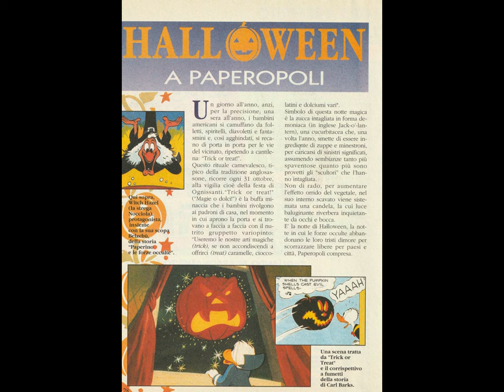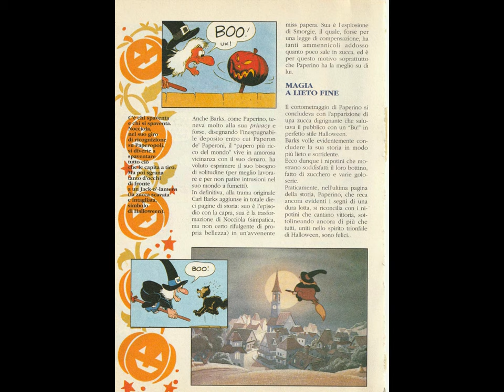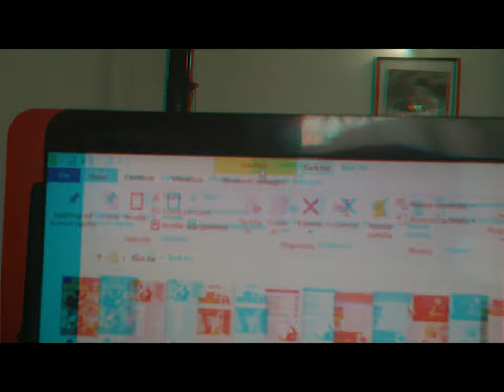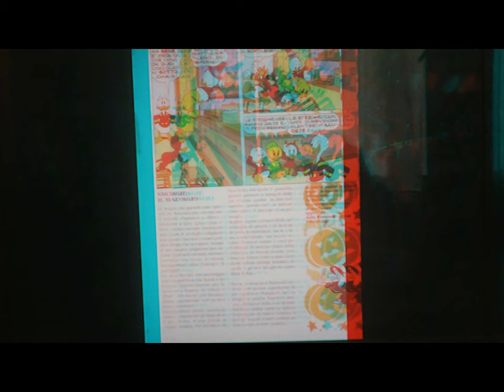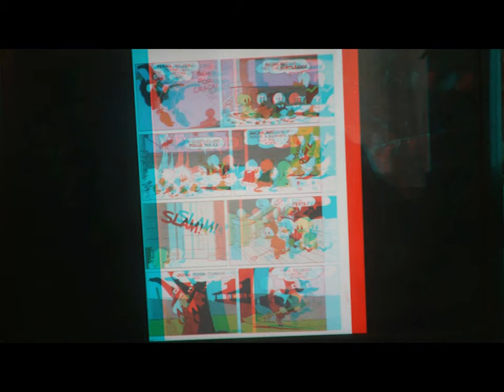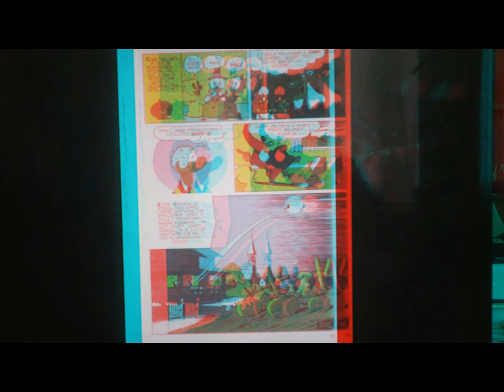2d 3d paratutoringScanning W.D.&C.B. '52 Nov. [by Sergio Conegliano]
2d 3d paratutoringScanning W.D.&C.B. '52 Nov. [by Sergio Conegliano]